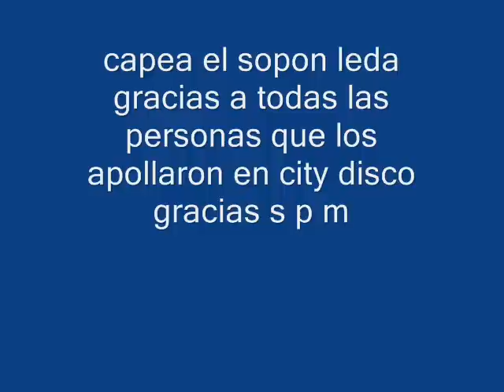capea el sopon serie23music.com el killa